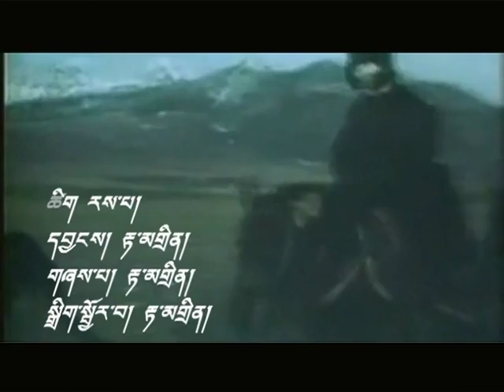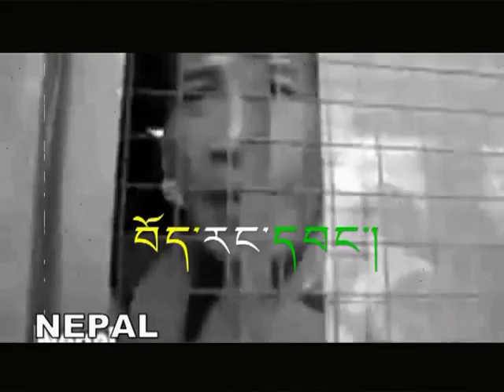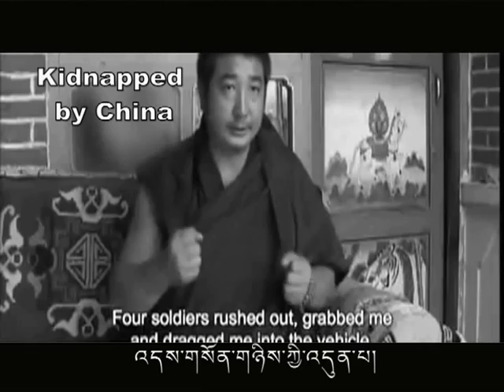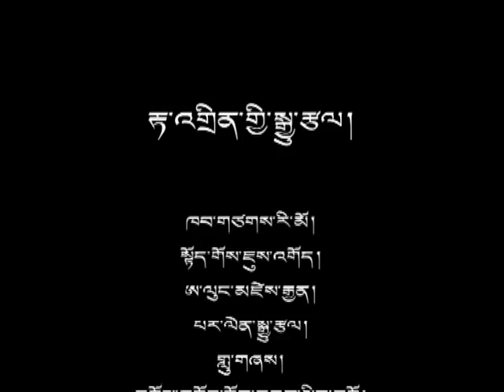Tibetan new song by Open Road music. TamdingArts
This video describes the past and current suffering of the Tibetan people at the hands of the Chinese government.  Because of the oppression and murder that has happened in our country, thousands of Tibetans have fled Tibet to be refugees in exile in other welcoming nations.